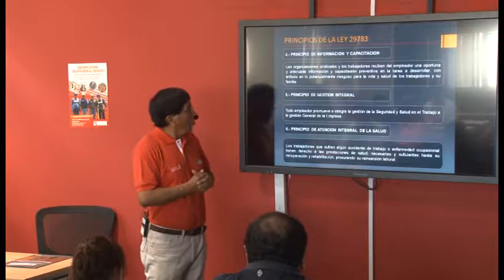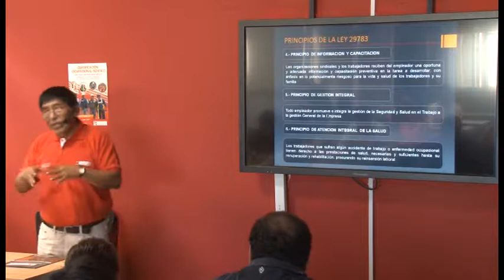Seguridad y Salud Ocupacional en el Trabajo Básico de la Construcción - Principios V